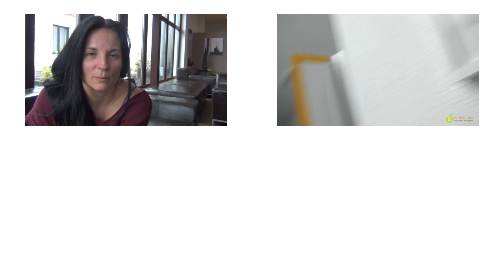Abnehmen mit Silke: Was ist Fettabbau und Fettverbrennung?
In diesem Video erklärt Silke den Unterschied zwischen Fettabbau und Fettverbrennung und wie man beides kombiniert um bessere Abnehmergebnisse zu erzielen.

App für das Handy und Tablet "das 10 Minuten Workout mit Silke Kayadelen:

Studio in Velbert
Silke Kayadelen
Fit und Gesund
Friedrichstraße 294
42551 Velbert